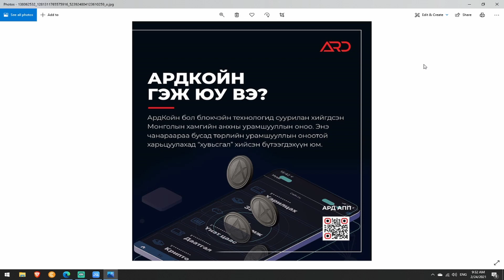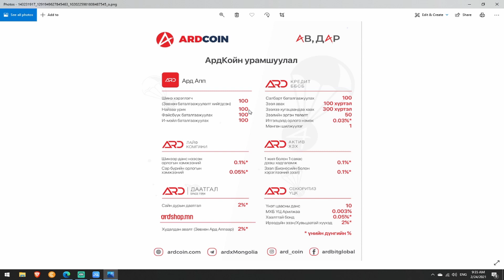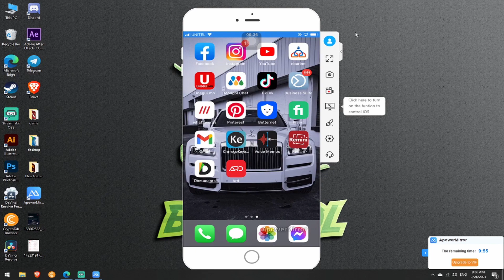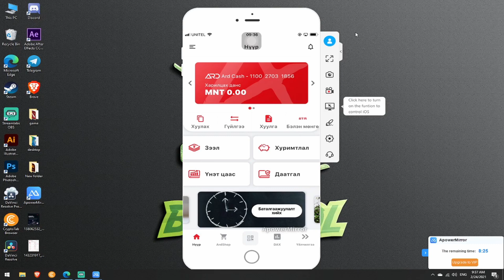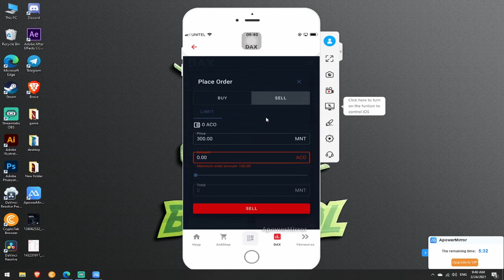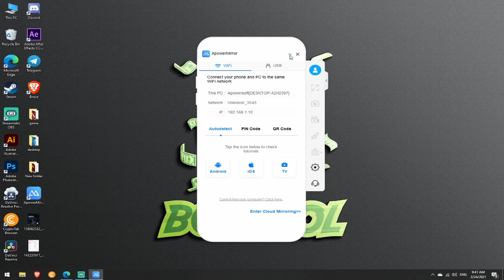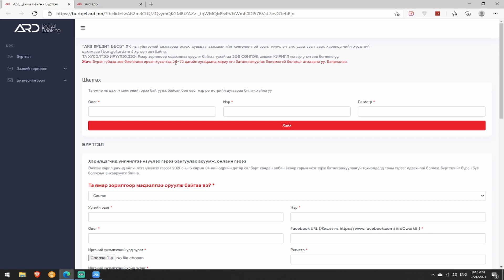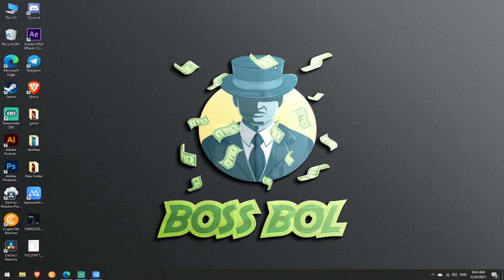Интернетээр мөнгө олох | Ard coin ашиглаж мөнго олох | Ард койн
Асуух асуулт байгаа бол энэ линкэн дээр дарж ороод асуултаа асуугаарай.